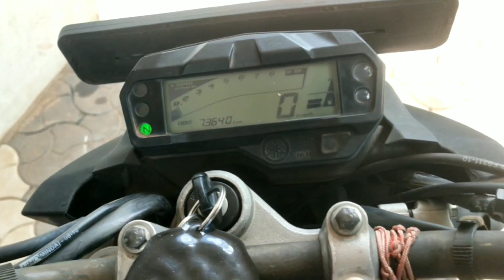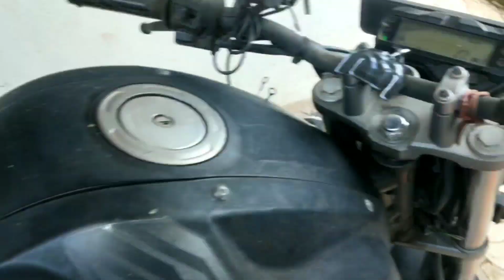Fz v2 73000 kilometers കഴിഞ്ഞു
Fz v2 73000 kilometers reached